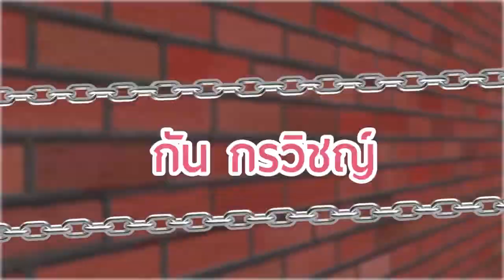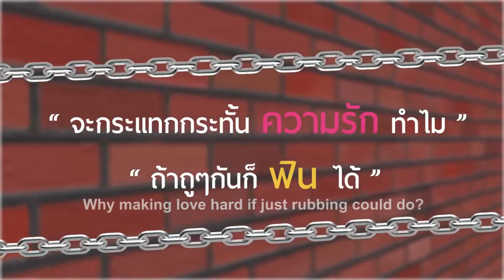Tom Gay มึนรักสลับขั้ว